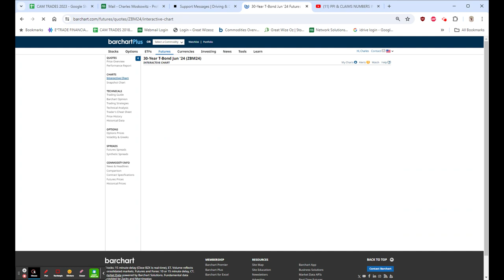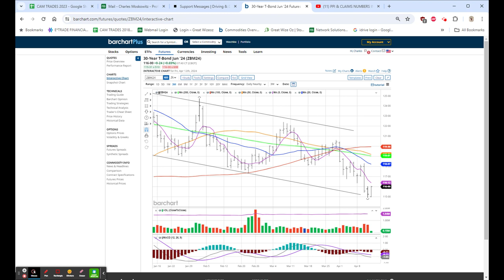BANKS DOWN,IMPORT PRICES+.4% V .3, EXP -1.4, STOCK FUTURES DOWN, GOLD, SILVER, & COPPER & OIL UP !!!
PRE-OPEN COMMENT
VIDEO #2143